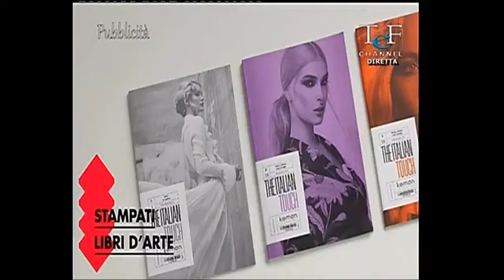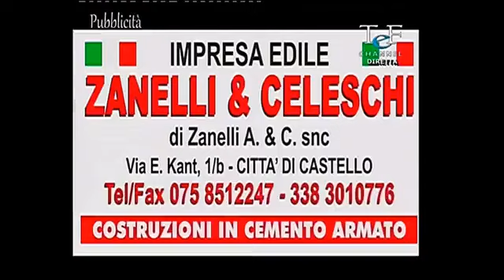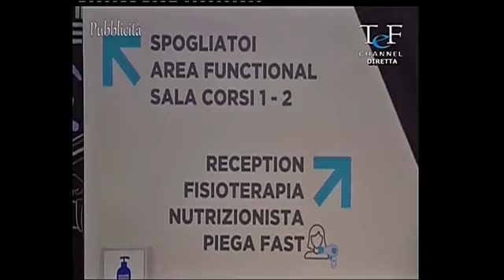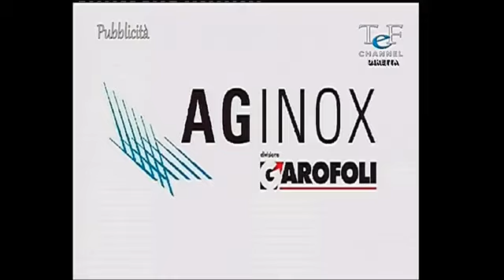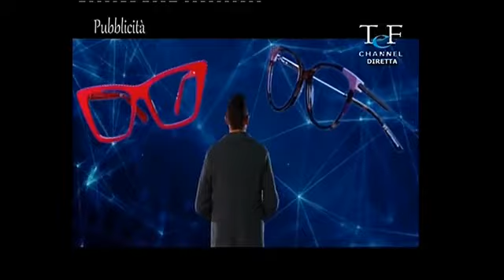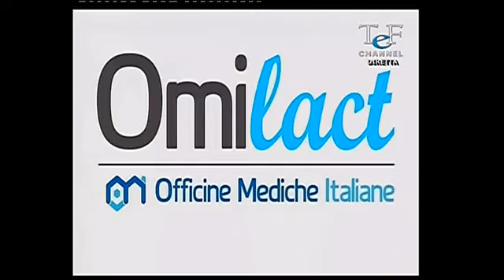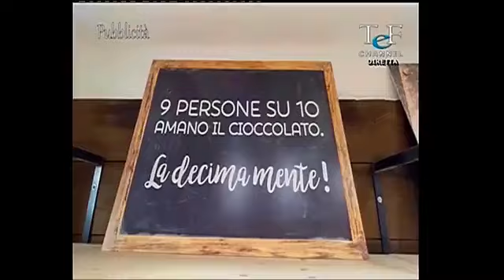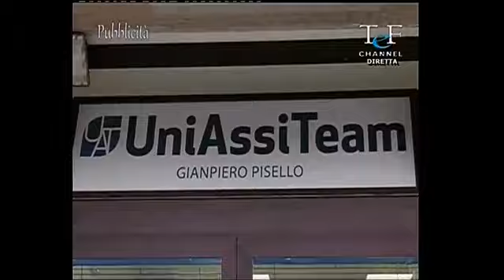SPECIALE DILETTANTI CON BERNICCHI, CENERINI E VENTANNI 23 ottobre 2022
Tutti i gol di serie D, Eccellenza e Promozione delle gare del fine settimana in diretta, alle ore 19,30, domenica 23 ottobre, sul canale 12 Tef Channel, sulle pagine Facebook Tef Channel e Eccellenzacalcio e sul canale youtube Tef Channel.
Ospiti in studio, con Nicola Agostini, il centrocampista del Lama Simone Bernicchi, il difensore del Trestina Federico Cenerini e il fantasista dell'Angelana Thomas Ventanni.
Per interagire in diretta Sms e Whatsapp al 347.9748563.
Di seguito i 17 servizi che verranno mandati in onda.

SERIE D GIRONE E - 8° GIORNATA
Orvietana-Sangiovannese
S. Trestina-Terranuova T.
Tau Altopascio-Città di Castello

ECCELLENZA - 8° GIORNATA
Angelana-C4
Cannara-Pontevalleceppi
Ellera-Nestor
Lama-V.A. Sansepolcro
Narnese-Atletico Bmg
Olympia Thyrus-San Sisto
Pontevecchio-Cast. Lago
Ventinella-Foligno

PROMOZIONE GIRONE A - 7° GIORNATA
Castel del Piano-Montone
Mantignana M.M.-Tavernelle
Pietralunghese-Viole
Pierantonio-Selci Nardi
Vis Nuova Alba-Padule

PROMOZIONE GIRONE B - 7° GIORNATA
Terni Fc-S. Venanzo